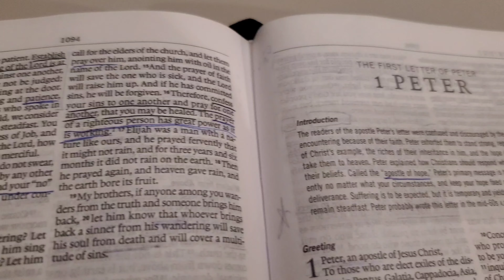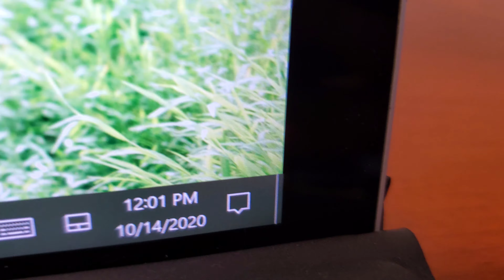One day before the tax deadline